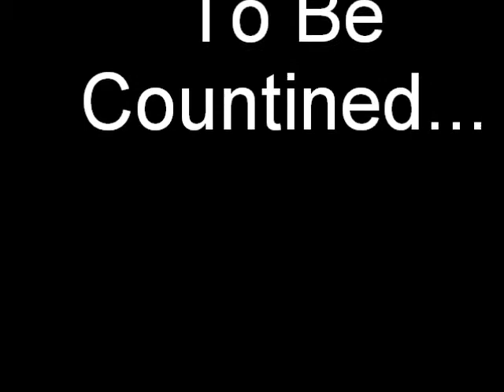My life sims3 season 1 episode 10 mummy daddy